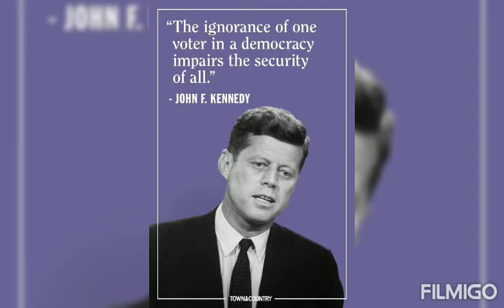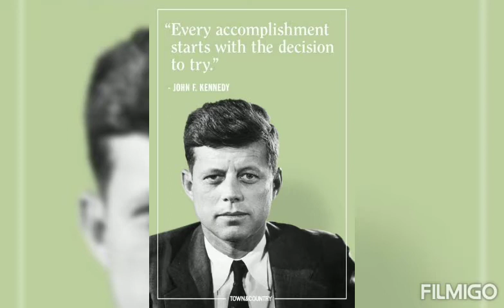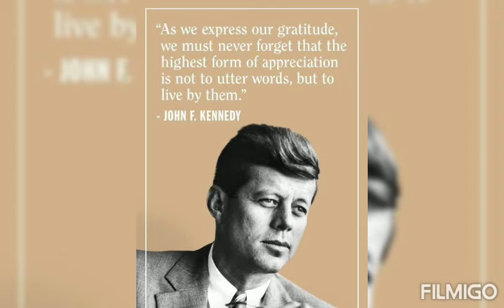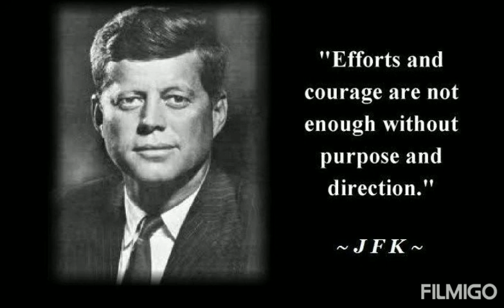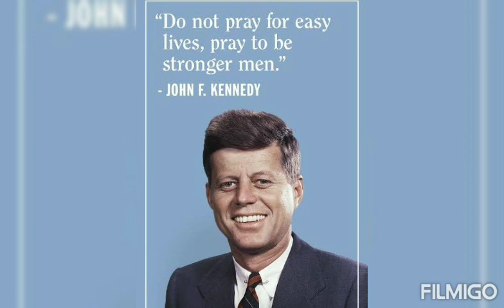John F Kennedy life history | அமெரிக்காவின் முதல் இளம் வயது ஜனாதிபதி | தினம் ஒரு சாதனையாளர்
35th U.S. President

John Fitzgerald Kennedy, often referred to by his initials JFK, was an American politician who served as the 35th president of the United States from 1961 until his assassination near the end of his third year in office.

Born: 29 May 1917, Brookline, Massachusetts, United States

Full name: John Fitzgerald Kennedy

Spouse: Jacqueline Kennedy Onassis (m. 1953–1963)